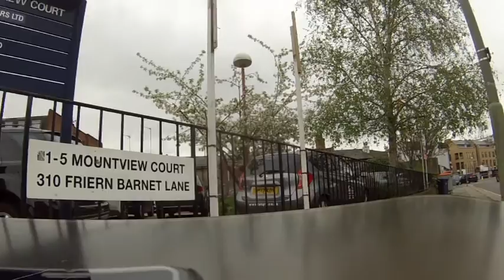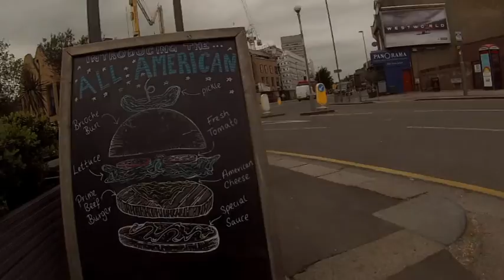ST ALBANS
Hey what up fam, today it’s a family outing. I have my only first cousin on my mums side over from the US with her family. Its been a great week with all the family mainly celebrating my mum and my grandmas birthday. THE VLOGS ARE A FEW DAYS BEHIND SORRY. KEEP killing it every SINGLE day! Make a difference to world by creating something and sharing it because a life not shared is a life not lived. Take it easy fam PEACE!